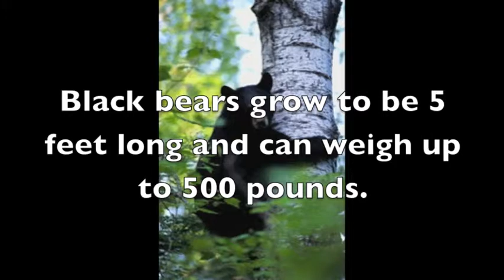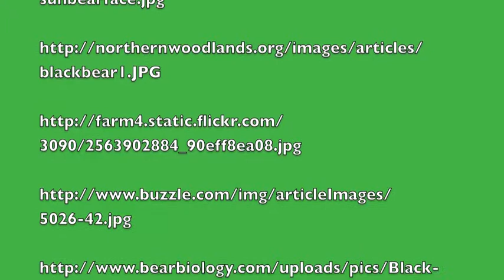American Black Bear 67.m4v